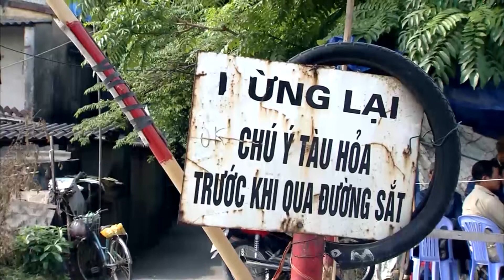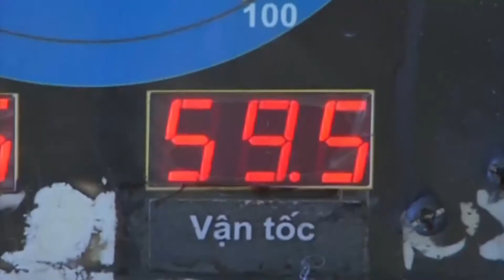(VTC14) - Cảnh báo nguy cơ tai nạn từ tàu chạy lệch giờ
(VTC14) - Tại nhiều địa phương, người dân xóm đường tàu thường xuyên vi phạm hành lang an toàn và thường tránh tàu theo thói quen vào những khung giờ cụ thể. Chính vì thế mà tàu tăng cường, tàu chạy lệch múi giờ lại trở thành một mối họa tiềm ẩn.